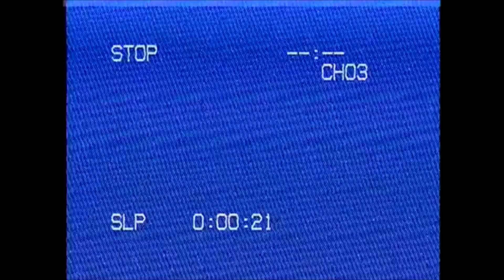GALAXCES SYPRES PRSASANGAYA